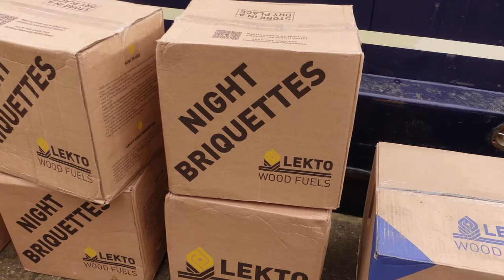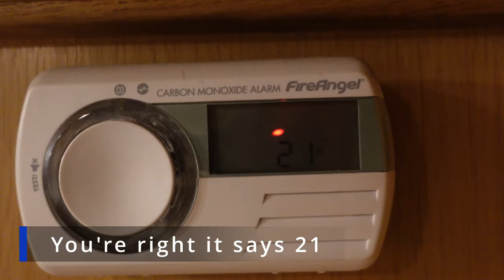More mishaps on NARROWBOAT Kimberley-Jo!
EPISODE 66
Spring is here, and that means a few boaty jobs need doing before we finally leave Cosgrove and head off to Old Wolverton as we continue up the Grand Union. As always the journey isn't without incident as we are forced to stop on the aquaduct due to an unexpected escapee!  Come join us on the Same Ship Different Day!!
Link to Letko wood fuels
Members get early showings of our videos and bonus material!